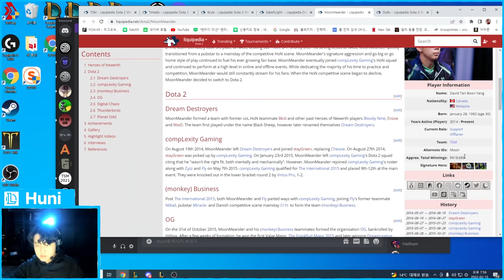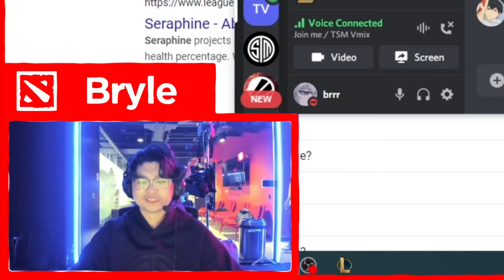Can 5 DOTA Pros Beat 3 League Pros in League Of Legends? | TSM League Vs DOTA 2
TSMCivilWar | We put 3 of our League pros up against our DOTA2 team in League of Legends to settle the score and decide once and for all which game takes the most skill. Will team DOTA rise up and take down team League or will Spica and the League boys assert dominance on the rift?

WHO IS TSM FTX?

"TSM FTX is North America's gold standard" ~ ESPN
"Ranked #1 Most Valuable Esports Company In The World" ~ FORBES

We are the best esports org in the USA. With a passion for gaming, entertaining, and winning. From League of Legends to Valorant to Rainbow Six Siege and beyond, we have championship calibre pro teams and wildly popular streaming influencers. To all our dedicated fans, and all our future fans: Thank you for joining us on this journey. We promise we'll always do our best, to be the best. Together, let's build the future of gaming. TSM FTX.